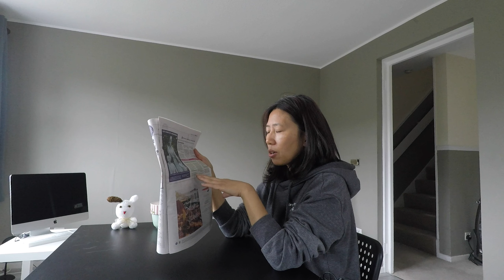英國報紙篇 ： 睇報紙學英文 - Jingoism 同聖誕節有無關係？TUC 唔係餅乾係咩嘢？沖杯茶慢慢睇片啦😊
有時有啲英文生字你唔識，但原來每日都喺身邊發生緊。 又有啲字，你以為你識，但原來喺英國會有唔同嘅意思。 睇報紙學英文，今次又會同你介紹多啲英國生活上文化同小知識。